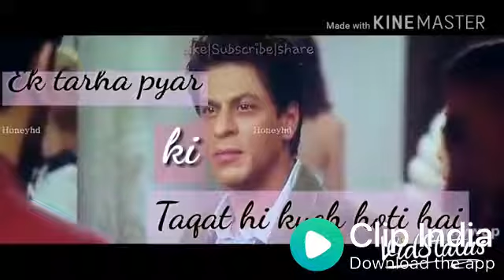AmA😈ZingrremixeaBY BANIKPAL'S AWESOME LATEST NEWS COLLECTION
ABOUT LATEST LIVE STAGE PERFORMANCE BY BANIKPAL'S CREATION; please contact and encourage her. PAL_AMERICA .thanking our wellwishers